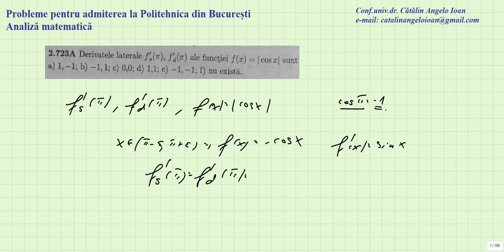Probleme pentru admiterea la Politehnica din Bucuresti Analiza 0723